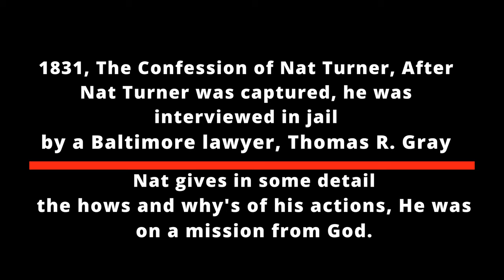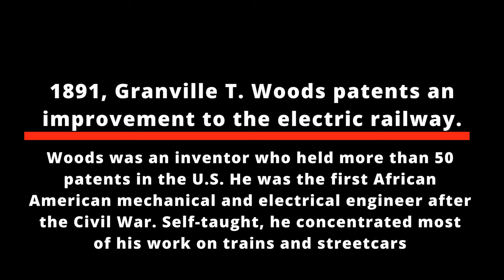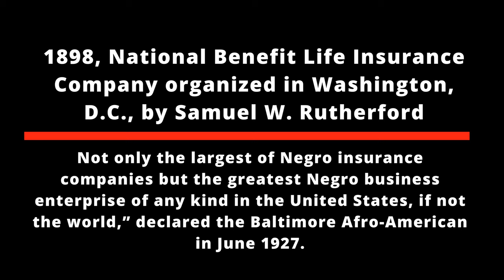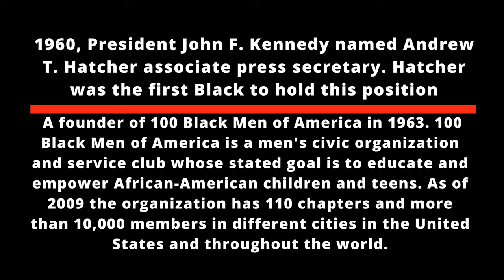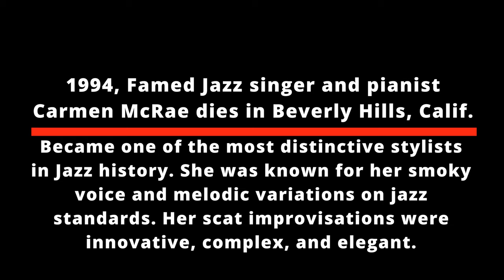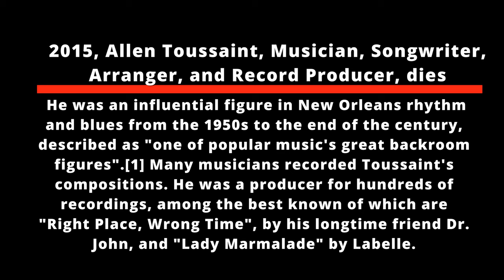"I KNOW BLACK PEOPLE"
NOVEMBER 10TH IN AMERICAN HISTORY